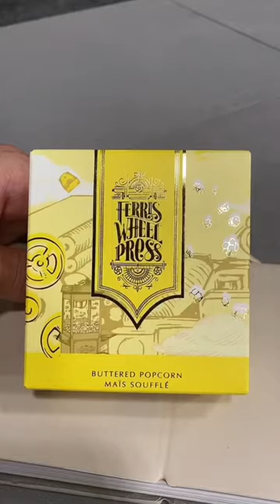When you really love Fountain Pens✨ ft: Sunset Yellow Brush Fountain Pen and Buttered Popcorn ink